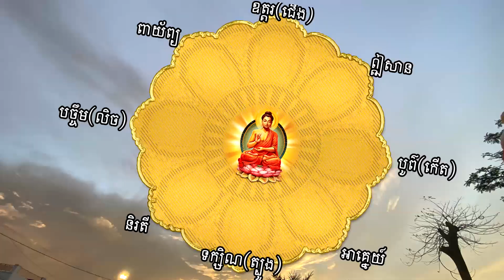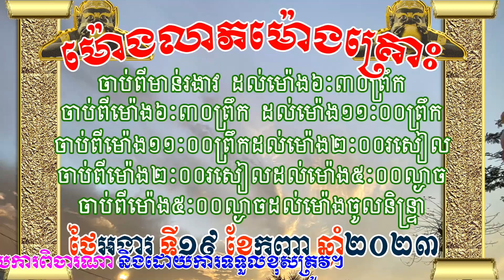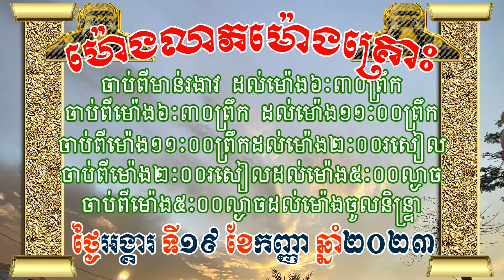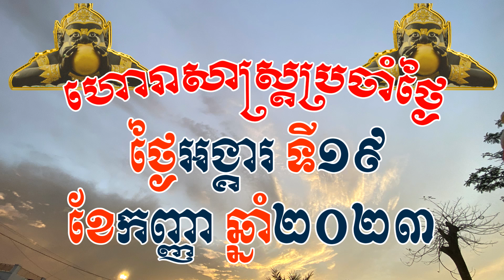ហោរាសាស្រ្តថ្ងៃអង្គារ ទី១៩ ខែកញ្ញា ឆ្នាំ២០២៣| Khmer horoscope by 7TVKH, Feng shui, Tuesday/19/9/2023